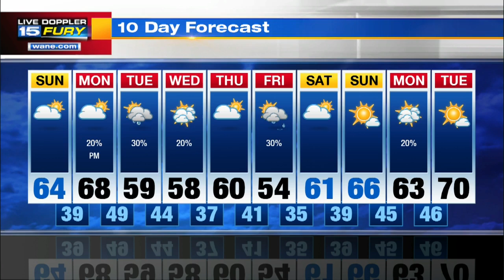Sunday Afternoon Forecast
Seasonable temps thanks to building sunshine